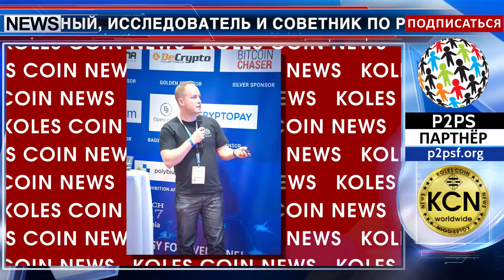Люди криптомира - Алекс Норта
Знакомьтесь, Алекс Норта - blockchain ученый, исследователь и советник по разработке архитектурных блокчейн решений проекта Cashaa. Алекс Норта (Alex Norta) доцент факультета информатики Таллиннского технологического университета, ранее был научным сотрудником группы программирования в сфере безопасности Университета Оулу после того, как был докторантом в Университете Хельсинки, Финляндия. В 2007 году Алекс получил степень доктора философии в Технологическом университете Эйндховена. Его докторская диссертация была частично профинансирована проектом CrossWork, в котором он сосредоточился на разработке концепции eSourcing для динамичного взаимодействия между организационными бизнес-процессами. Его исследовательские интересы включают взаимодействие бизнес-процессов, управление рабочими процессами, транзакции электронного бизнеса, сервис-ориентированные вычисления, программные архитектуры и разработки программного обеспечения, а также онтологии, мешапы и социальное цифровое поле. Сегодня он также является руководителем исследовательских подразделений Qtum Foundation, а также советником многочисленных стартапов, например, советник по разработке архитектурных блокчейн решений проекта Cashaa.